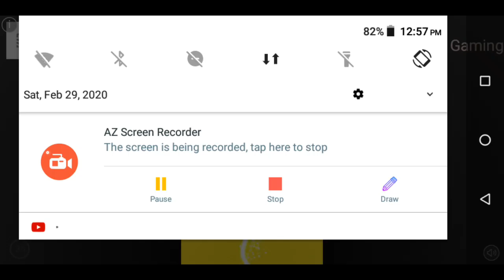Speed racing game 2020 || new game 2020 || waqas Gaming